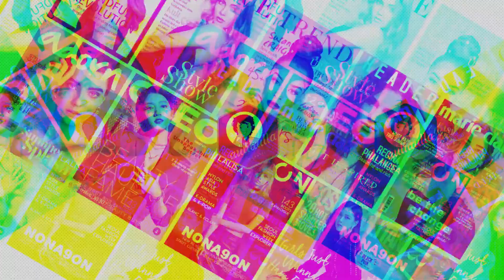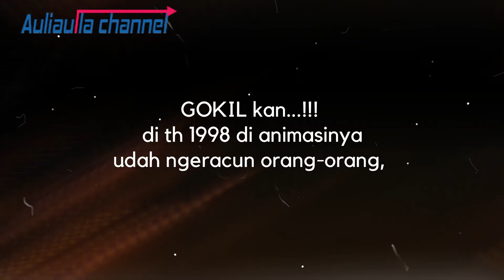SMR: Aktor dan Aktris terkenalnya cuma dijadiin pajangan, sayang banget - Review MULAN 2020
Nanggung banget, semuakisah terpusat pada dramatisasi Mulan, yang lain cuma numpang lewat. tidak ada yang spesial dari film ini, bahkan adegan perang berjamaahnya saja yang keren sudah dibocorin dari Trailernya.